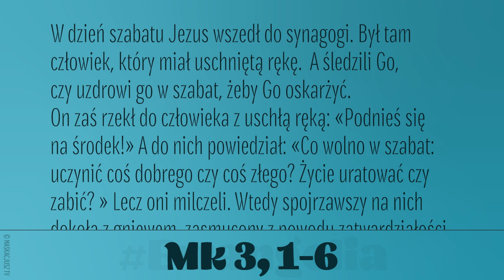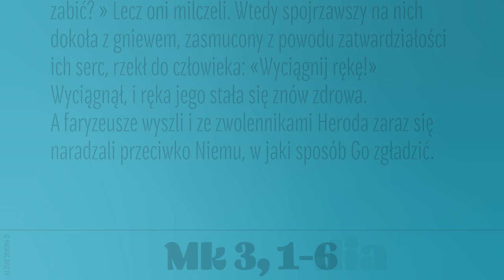Ewangelia | 18 stycznia 2023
W dzień szabatu Jezus wszedł do synagogi. Był tam człowiek, który miał uschniętą rękę. A śledzili Go, czy uzdrowi go w szabat, żeby Go oskarżyć.
On zaś rzekł do człowieka z uschłą ręką: «Podnieś się na środek!» A do nich powiedział: «Co wolno w szabat: uczynić coś dobrego czy coś złego? Życie uratować czy zabić? » Lecz oni milczeli. Wtedy spojrzawszy na nich dokoła z gniewem, zasmucony z powodu zatwardziałości ich serc, rzekł do człowieka: «Wyciągnij rękę!» Wyciągnął, i ręka jego stała się znów zdrowa.
A faryzeusze wyszli i ze zwolennikami Heroda zaraz się naradzali przeciwko Niemu, w jaki sposób Go zgładzić.